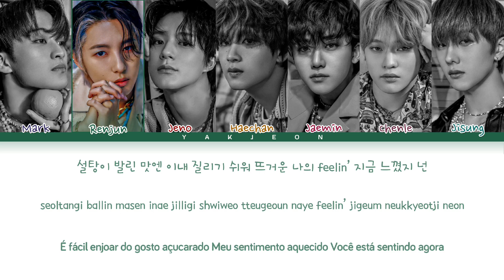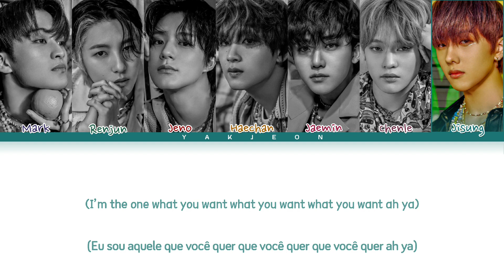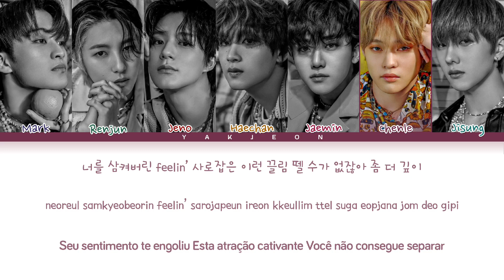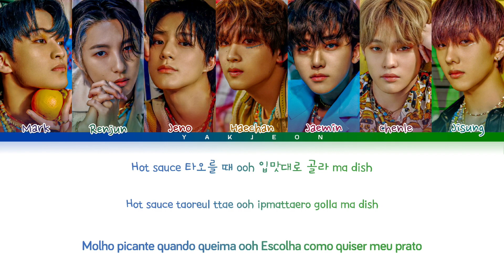NCT DREAM 'Hot Sauce' Lyrics (엔시티 드림 맛) Tradução/Legendado (Color Coded Lyrics)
• Artista: NCT DREAM 엔시티 드림
• Música♫: 맛 (Hot Sauce)
• Album: Hot Sauce - The 1st Album
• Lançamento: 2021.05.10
• Tradução: Felipe
• ME ACOMPANHE:

Nenhuma violação de direitos autorais pretendida/Não reposte
NCT DREAM HOT SAUCE Yakjeon NCT DREAM HOT SAUCE Como Cantar